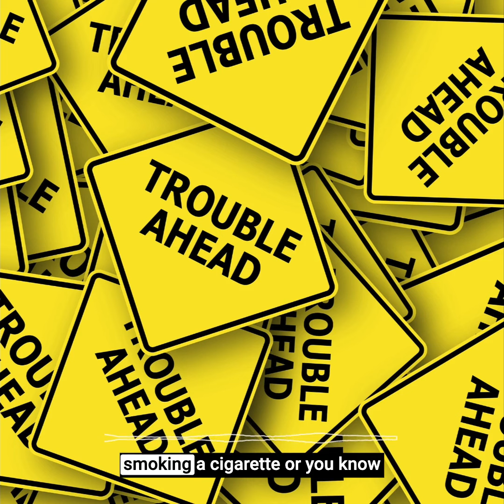TEENAGERS STILL THROW EGGS?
You'll get a free 7 day trial if you sign up!

SEASON 11: EPISODE 26: SHIPS
This week: Jen reads a thread on the Next Door app about a couple who were appalled that teenaged boys threw eggs at them. Jen goes to a crappy Titanic exhibit in NYC, the problem with billionaires and dangerous expeditions, and Elon wants childless people to lose the right to vote.